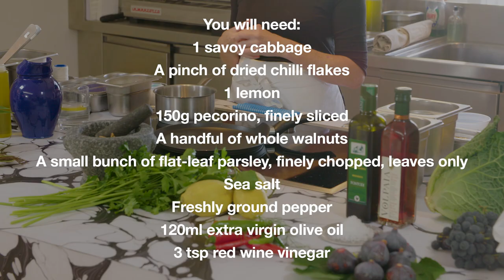A Masterclass With Skye Gyngell: How To Make A Bold Salad | MATCHESFASHION.COM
Next in our series of step-by-step tutorials from leading experts, acclaimed chef, restaurateur and food writer Skye Gyngell demonstrates how to create a vibrant salad – the perfect dinner-party starter.